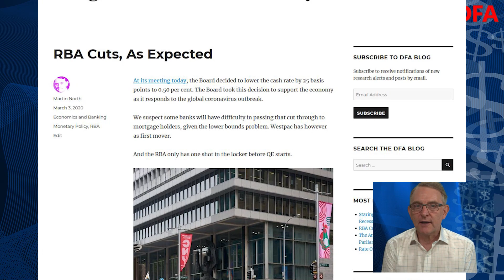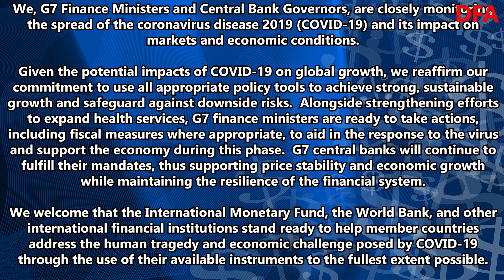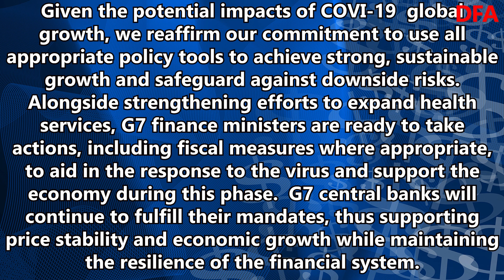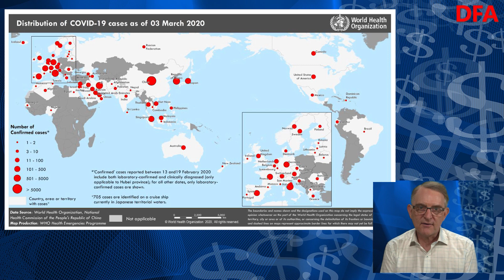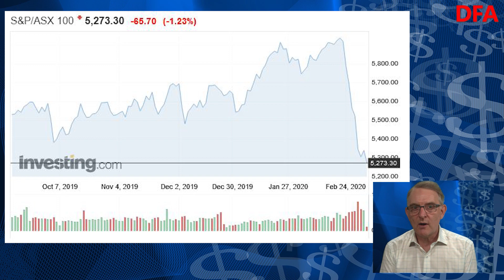Hope, Yes - But Rate Cuts Don't Cure Viruses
We discuss central bank rate cuts. What are they trying to achieve - and why did markets still fall?